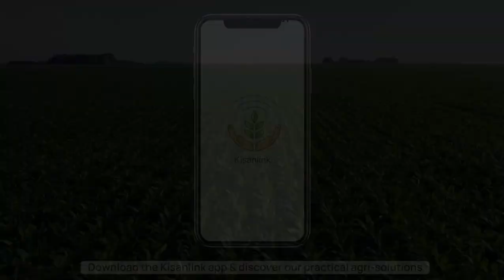Sustainability in Agriculture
Growing a better future: Discover our sustainable agriculture solutions for a healthier planet.